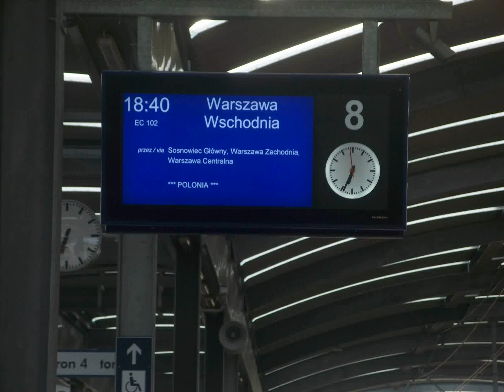EP09 - 019 z EC 102 "Polonia" relacji Villach HBF. - Warszawa Wschodnia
Pociąg EuroCity 102 "Polonia" z EP09 - 019 relacji Villach HBF.- Warszawa Wschodnia odjeżdża ze stacji w Katowicach.